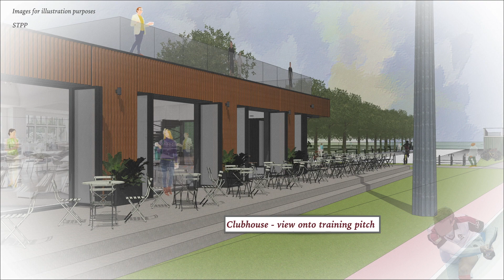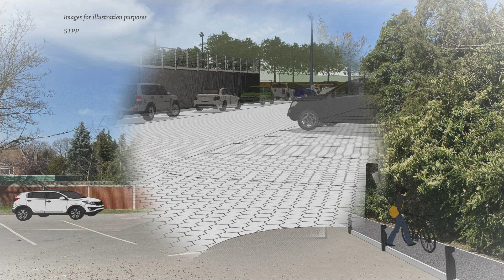SHC Masterplan 2024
View Surbiton Hockey Club's Development Plans.